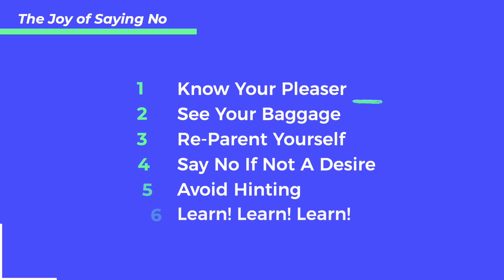FINALLY! A book to help you stop people-pleasing and reclaim your boundaries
No is not a dirty word. Follow author Natalie Lue’s six-step plan to find your no so you can create healthier boundaries and reconnect with your values and authentic self.

Are you still playing a role you learned in childhood to please others, such as the Good Girl/Boy, the Overachiever, or the Helper? Though these kinds of roles may have gained us attention and affection, they prohibited us from becoming our true selves.

People-pleasing--putting others ahead of ourselves to avoid something negative or to get something we want or need--runs rampant in our society. Saying yes when we should say no leaves us stuck in frustrating patterns. And when we don’t say yes authentically, we say it resentfully, which leads to more problems than if we'd said no in the first place.

The Joy of Saying No will help you identify your people-pleasing style and habits. A six-step framework then teaches you how to discover the healing and transformative power of no to

establish healthier boundaries,
foster more intimate relationships and fulfilling experiences, and
reconnect with your values and authentic self.